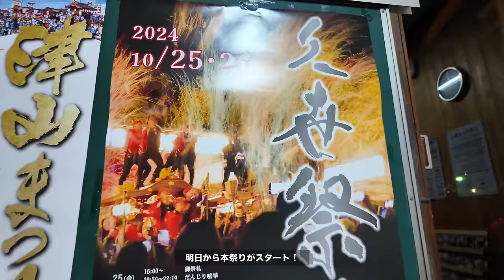岡山三大だんじり【久世だんじり喧嘩2024 】昼間は商店街を巡行！夜は体当たり！ぶつけ合いのだんじりへ！《真庭市久世》KUSE FIGHTING DANJIRI FESTIVAL 打架山車祭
久世祭りは、岡山県北部の真庭市久世地区で毎年10月24日（宵祭り）25日（本祭り）26日（裏祭り/後祭り）に行われます。25日は、旧出雲街道を練り歩く五つの神社の御神輿が先行し10台の舟形だんじりが付き添う「五社御祭礼」、26日は10台だんじりのみの「だんじり御祭礼」が執り行われます。25、26日の夜は久世地区の市街地中心部に設けられる「喧嘩場」でだんじり後方同士を激しくぶつけ合う「だんじり喧嘩」を繰り広げる勇壮な祭りです。

0:00宵祭りの久世駅帰省客出迎え
4:19本祭り五社御祭礼準備
5:08 本祭り五社御祭礼
26:58本祭り五社祝詞
28:21本祭り喧嘩だんじり準備
40:46本祭り喧嘩だんじり
01:48:56裏祭りフィナーレ